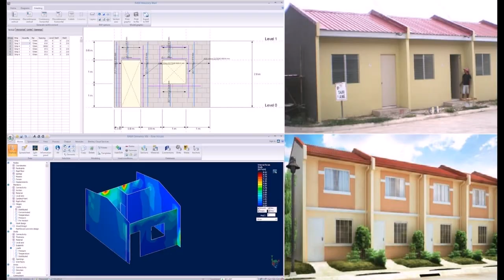Buy Car NY 5% DP